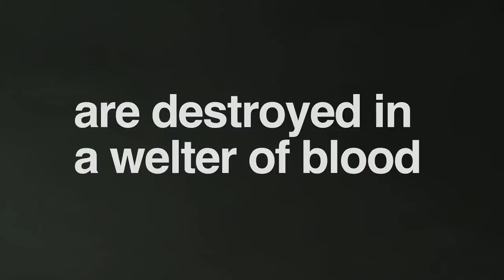Cheek by Jowl - Macbeth - Etrailer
'One of the greatest events of the international theatre season' El Pais

Macbeth is the great tragedy of the imagination. A man and a woman, bound together in ambition are destroyed in a welter of blood. Cheek by Jowl's ensemble conjures Shakespeare's world of witchcraft, ghosts and apparitions in an hallucinatory experience of sound and shadow.

Directed by Declan Donnellan
Designed by Nick Ormerod